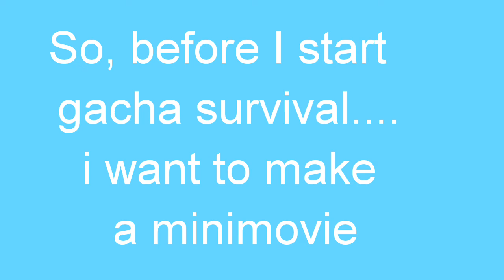If u to join my MiniMovie